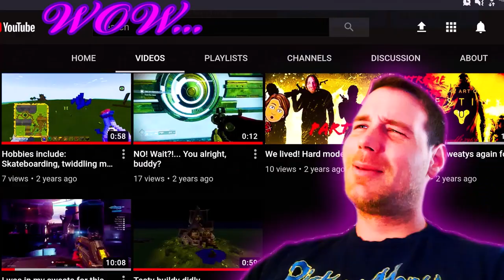The Plot Thickens | Part 17 | FFVIII